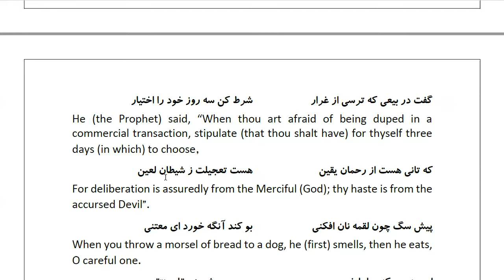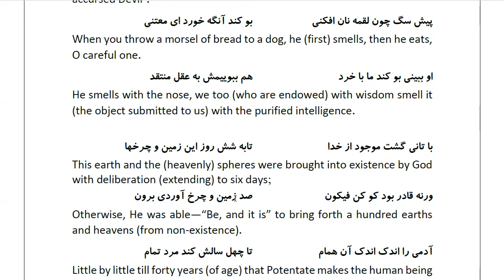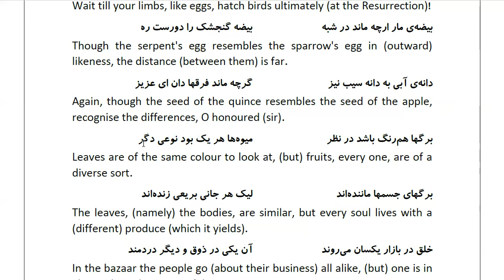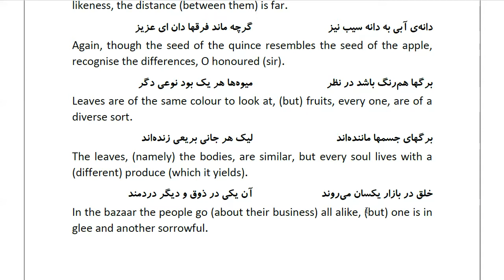Masnawi Rumi: In Farsi with English Translation: Part 456: The means of preventing